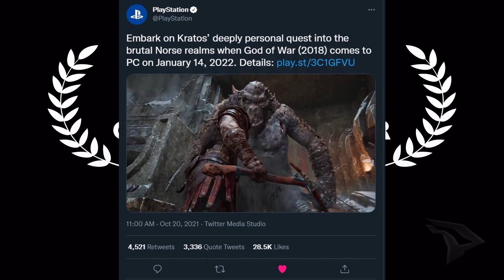God of War Going to PC Soon And More 'Exclusives' Coming to Steam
PlayStation just confirmed that God of War 2018 will be released on both Steam and Epic Games Store in January 16, 2022. This was a huge exclusive title that was previously only on PlayStation 4, but since then the figure head on the company, Jim Ryan, has decided to port their games to the PC platform. This is a bad time to be a Sony fanboy as they only care about making a profit off of the company and not fighting in a "console war'. Xbox's Phil Spencer has been nothing but honest with his fan about porting their games over to PC, but has been caught in unjust hate for it. But now that Sony is using the same tactic, the media praises them with open-arms?

Follow PlayMaker212